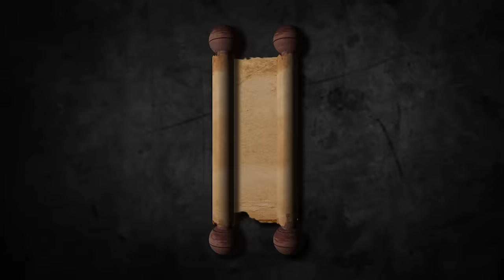PETRUS - Ketika Soeharto Habisi Preman Bertato ❗️❗️❗️ - (Sejarah Seru - Sejarah Indonesia)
Voice Over : @budikristanda @ve_brisix

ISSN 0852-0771